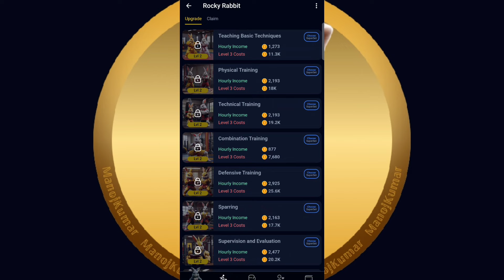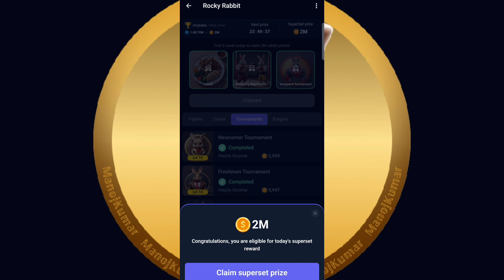Rocky Rabbit Combo | Today Rocky Rabbit Combo Card 20 July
Rocky Rabbit Combo | Today Rocky Rabbit Combo Card 20-21 July

rocky rabbit combo daily
rocky rabbit combo 20 July